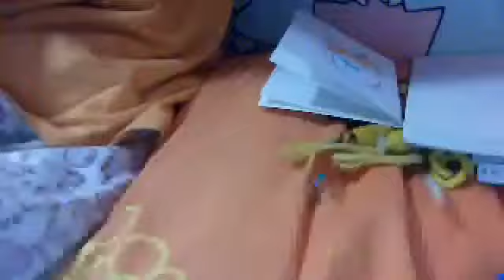one direction wallet tutorial part 2